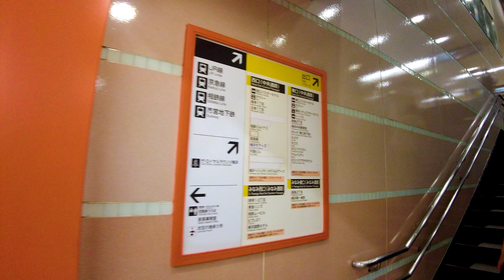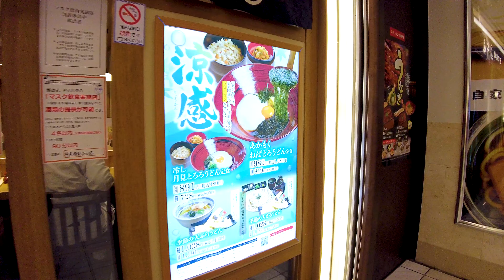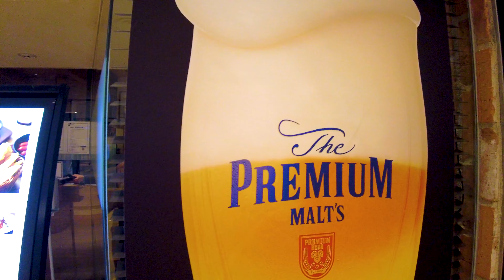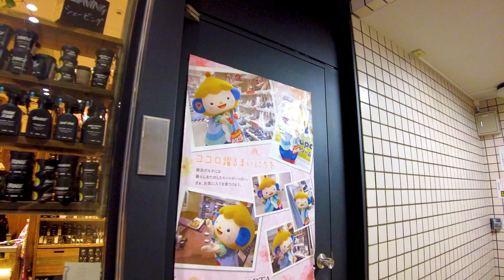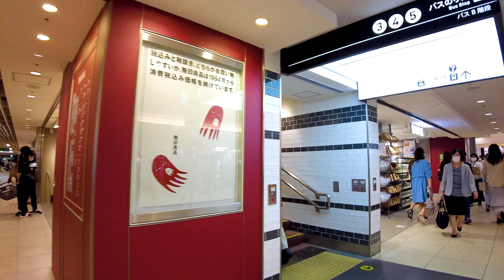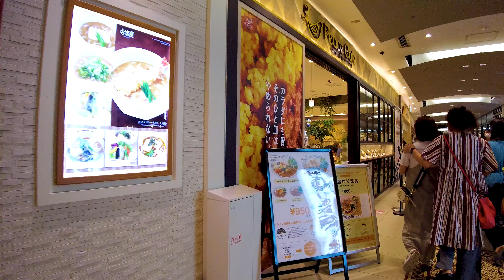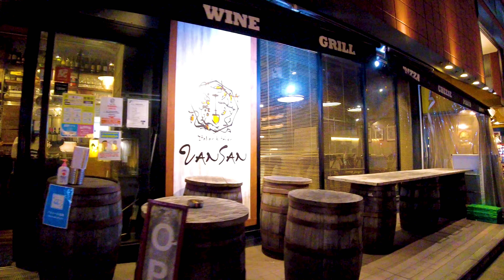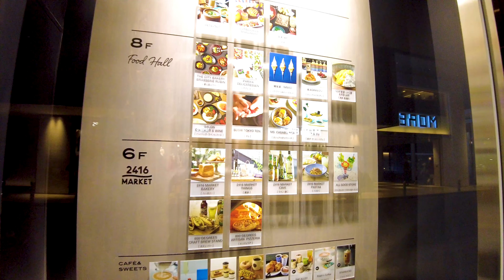Yokohama Station, new spots open one after another ♪ 💖 4K ASMR non-stop 1 hour 01 minutes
🔴 Take a leisurely walk in Japan. Yokohama is a very big city, and Yokohama Station is also lively. With all kinds of spots such as museums, wedding halls, and fashionable cafes, it is a city that adults can enjoy to the fullest. Shops for delicious sweets are opening one after another, and it's fun to look for them while taking a walk.

My Gear
Camera: Blackmagic Design Pocket Cinema Camera 4K
Camera: Gopro hero9
Camera: DJI Pocket 2 Creator Combo
Stabilizer: Zhiyun-Weebill-S
SSD: SanDisk PortableSSD 2TB
Camera Lens: SAMYANG Single focus lens